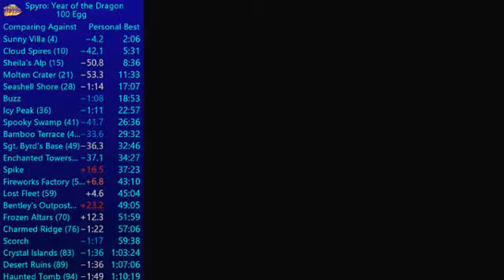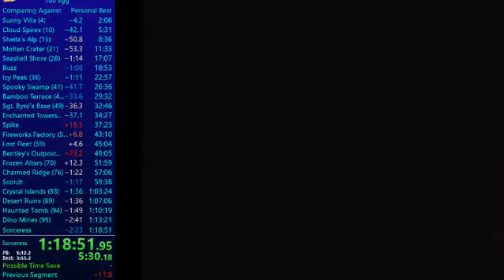Spyro 3 100 Egg in 1:18:51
Run set on the 4th of October 2017 -- Watch live